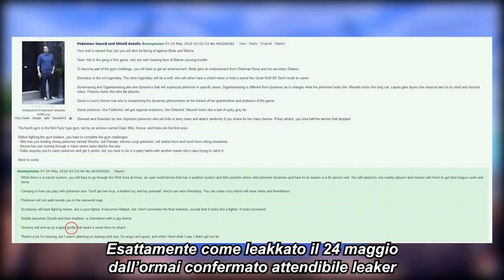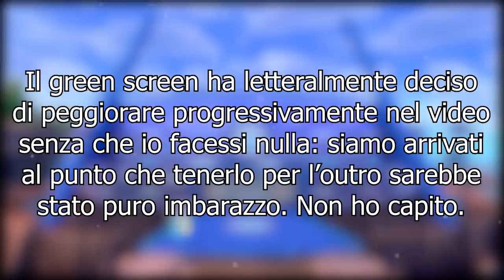GAMEPLAY DEMO POKÉMON SPADA e POKÉMON SCUDO all'E3: Cosa ne penso?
Ecco a voi una lista di Gameplay della demo con vari dettagli che vi potrebbero interessare!